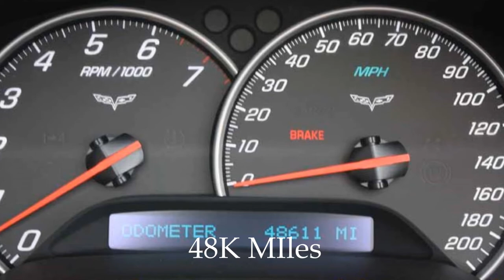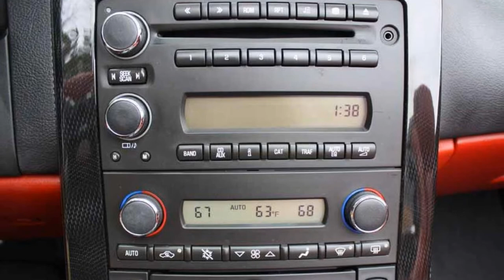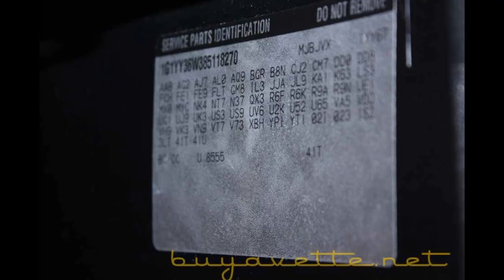2008 Corvette 3LT Convertible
2008 Corvette 3LT Convertible For Sale

Black exterior, Red interior, Ebony convertible top.

430hp LS3 engine, 6 speed automatic paddleshift transmission, posi rear-end.

Coming with a clean Carfax and LOADED with factory options, this RARE 2008 Corvette Convertible is in nice condition, and shows 48,603 miles. This car's paint is vg, with a great shine. Convertible top is in good condition, and  factory chrome wheels are vg. Toyo Proxes T1R tires show an average of 5/32nds tread depth remaining. One of just 712 '08 Corvette Convertibles built with factory Red interior, this car shows good condition factory leather seats, steering wheel, and center console, and vg door panels. This car is completely factory stock, has been fully serviced, and all instrument gauges, lights, turn signals, brakes, engine, transmission and rear-end are all in good operating condition. Please do not assume that this is an average condition Corvette, as Buyavette specializes in "hand-picked Corvettes" that are loaded with expensive factory options. All of our Certified Corvettes are way above average condition for the miles. In addition, they are all fully serviced. Consider that sellers rarely spend money getting full service before offering their car for sale. Dealers typically only wash the car before offering it for sale. We however adhere to strict quality control standards when purchasing, as well as inspections and service. All Certified Corvettes are fully serviced and ready to enjoy. Black/Red C6 Convertibles are not easy to come by -- call us before this one's sold! 48K Miles.